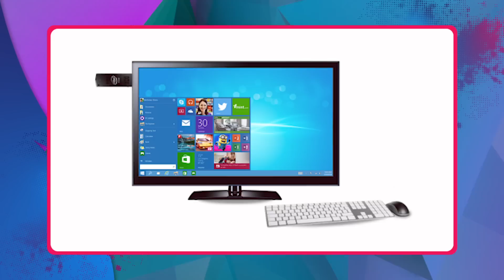รู้ก่อนซื้อ Intel Compute Stick เจาะลึกคุณสมบัติการทำงานคุ้มไหมสำหรับคุณ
ฝากกด "ติดตาม หรือ Subscribe" พวกเราด้วยนะครับ จะได้พบกับคลิปใหม่ในอนาคตของพวกเรา